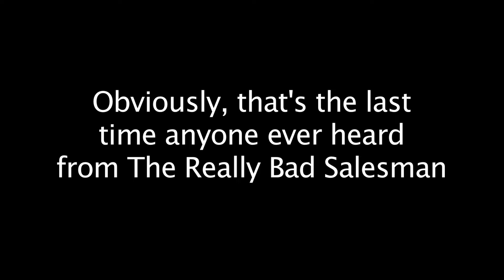Death of a (Bad) Salesman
The Really Bad Salesman meets up with his rival Anthony once again!  With the power of almighty Bolt Thrower on his side, will Anthony be able to exact his revenge or will The Really Bad Salesman find his way out of yet another sticky situation.